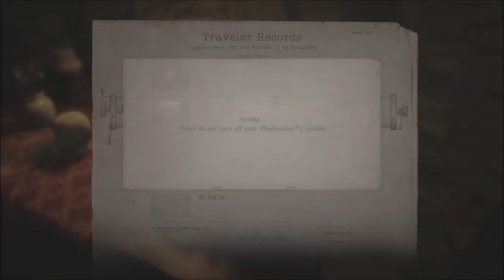Welcome to the Dollhouse pt 8 | RE:8 Blind Playthrough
I've been lazy and havent kept up with the playthrough i apologize lmao